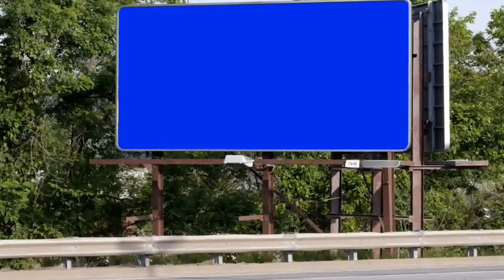Cars passing a green screen billboard